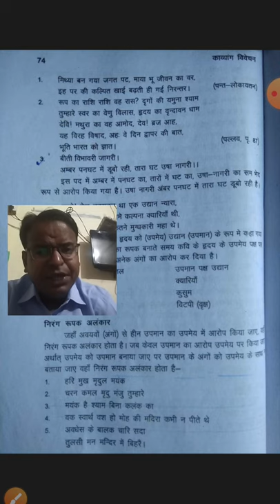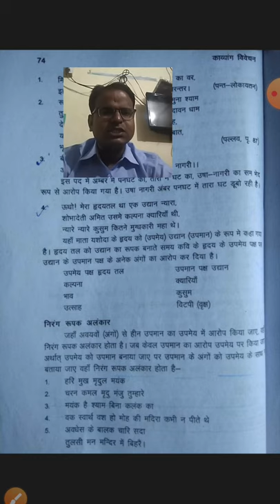रूपक अलंकार के भेद